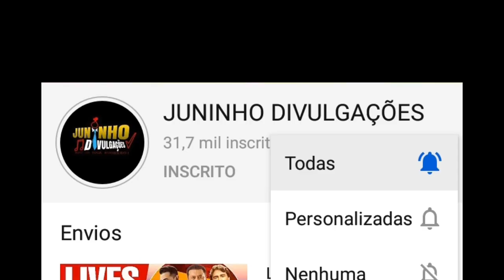LIVES DE HOJE SEGUNDA FEIRA 28/09 - LIVES AO VIVO AGORA | ROBERTA MIRANDA LIVE AO VIVO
Lives de Hoje Seguda feira 28/09 - Lives Ao vivo Agora | Live ao vivo

Veja as lives de Hoje Segunda

Lives de Hoje 28/09 - Lives Ao vivo

Essas são as live de Hoje  Seguda feira 28/09

Roberta Miranda live ao vivo
Maestro João Carlos Martins live ao vivo

Roberta Miranda